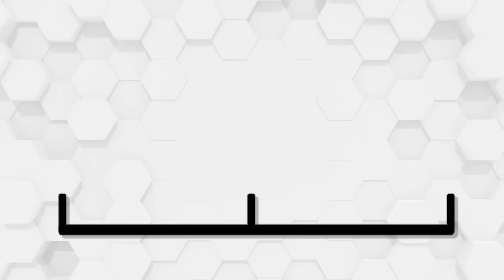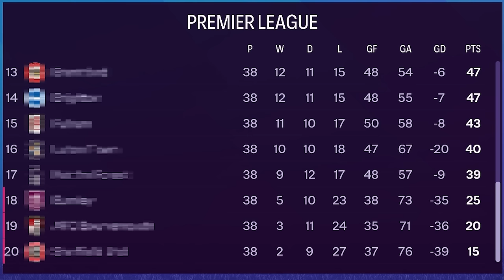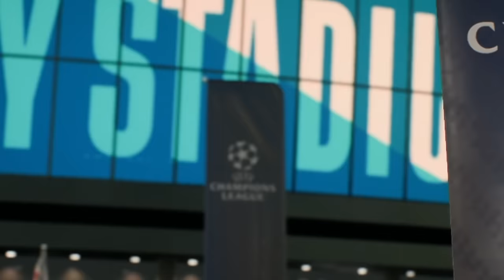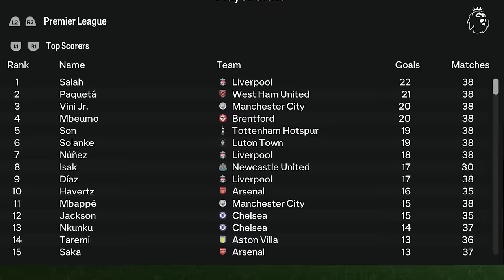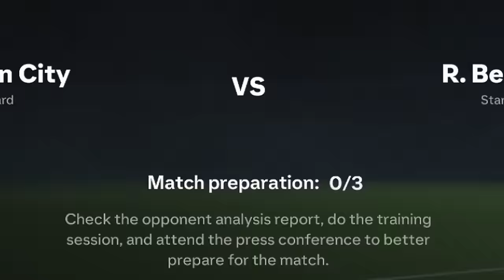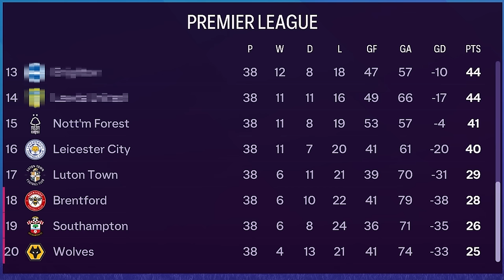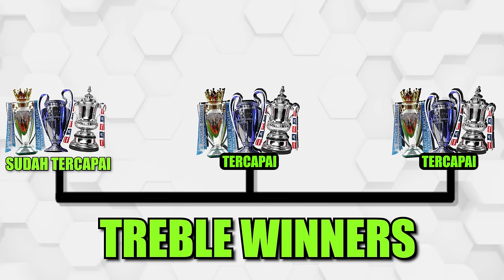MAN CITY KUMPULKAN 11 PEMAIN TERBAIK DUNIA | FC 24 INDONESIA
Takeover Series :
Kucuran Dana sebesar €1 Miliar akan diberikan kepada Coach Dawlinho, dengan tujuan untuk merombak squad dan mendatangkan para pemain terbaik yang bisa menjalankan rencana dari Coach Dawlinho.